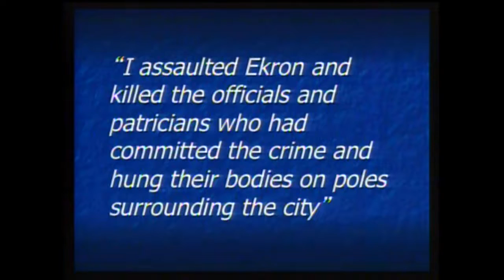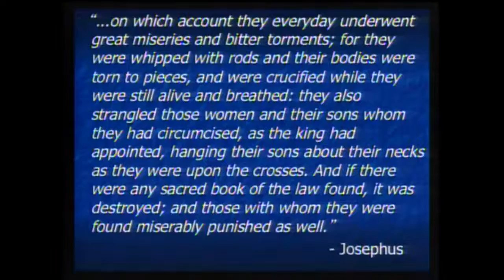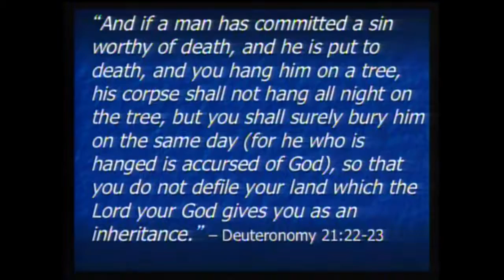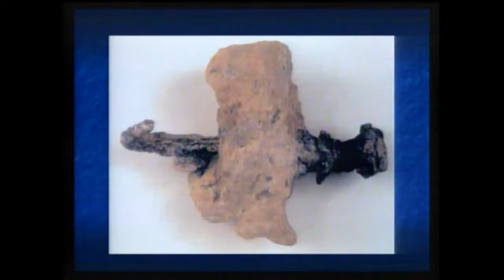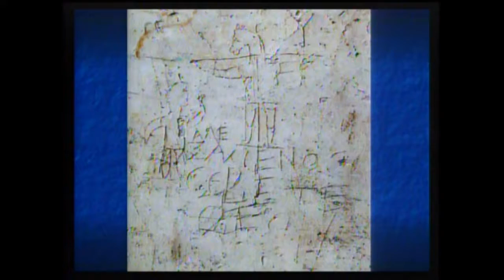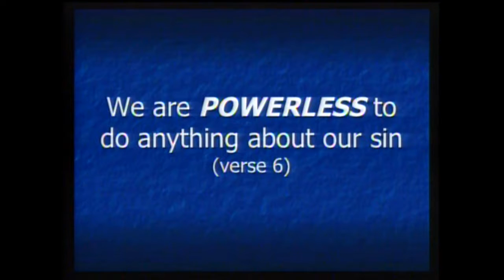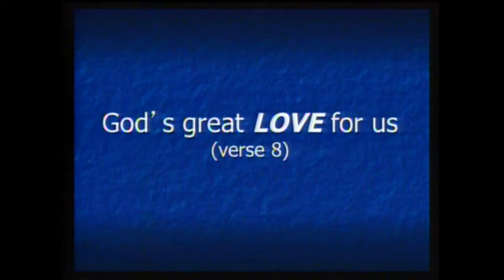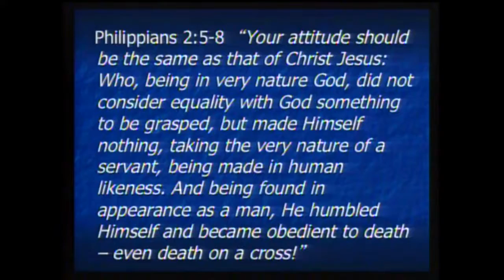Why the Crucifixion